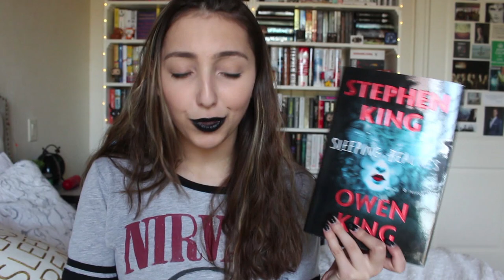spookathon 2017 tbr //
spookathon challenges
1. read a thriller
2.  read a book with a spooky word in the title
3. read a book based on a childhood fear
4. read a book with orange on the cover
5. read a book that has a spooky setting